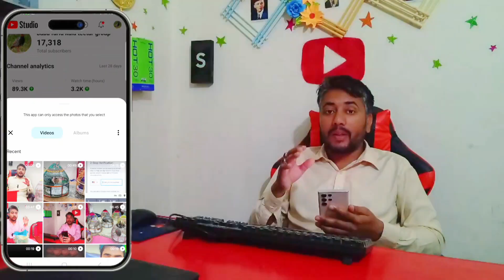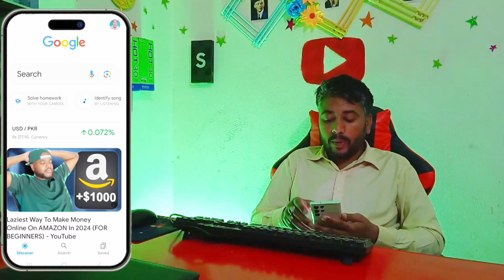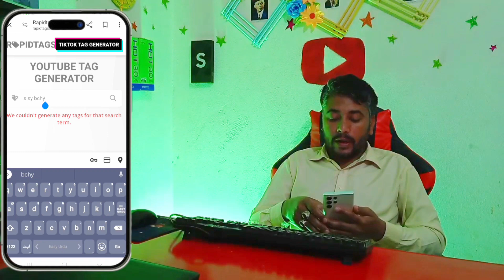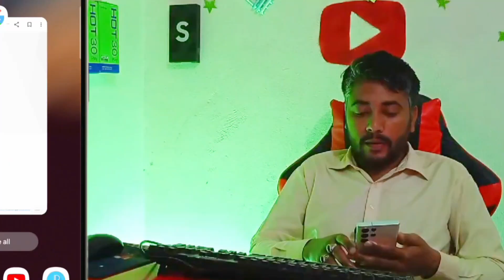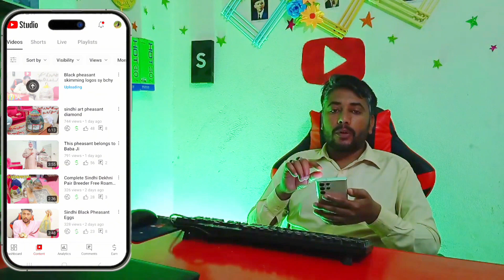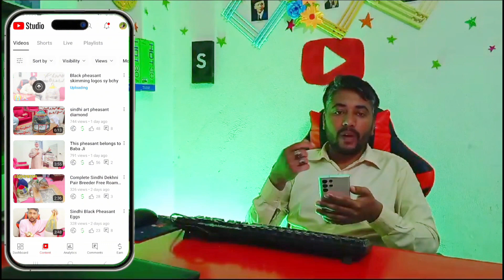YouTube video upload Karne Ka say tarika / ❤